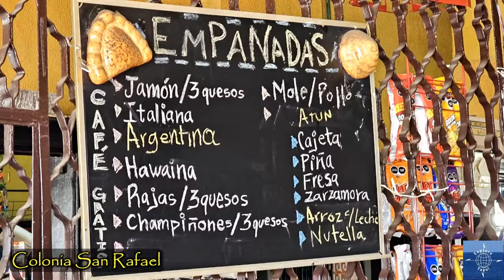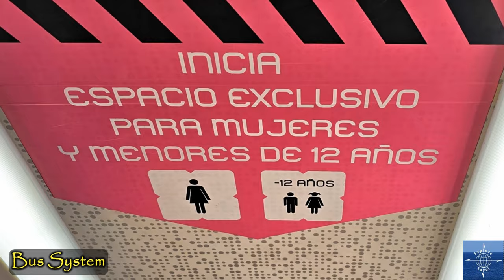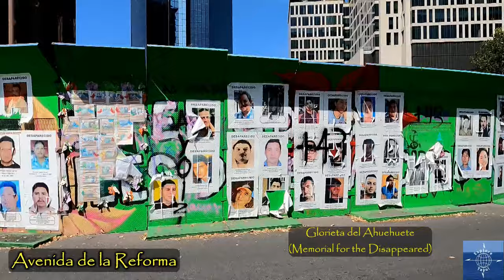An Incredible City!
Travel vlog #88 | Mexico City | Filmed October-November 2023

CDMX, La Ciudad de Mexico, is the sprawling capital and most populous city of the largest Spanish-speaking country in the World. Over four weeks, we had an amazing time, ate delicious food, and learned a lot about this incredible city!